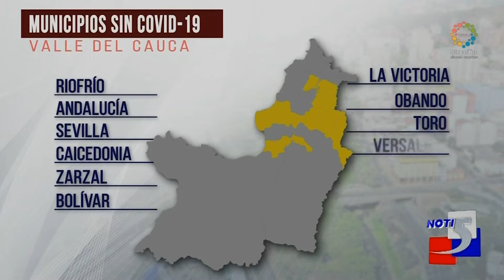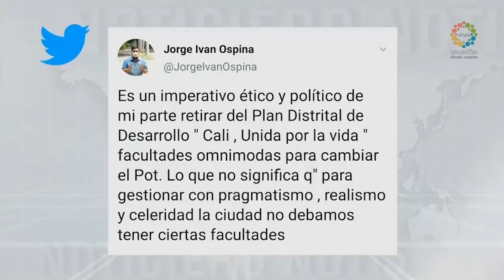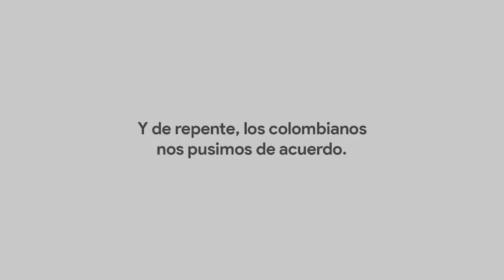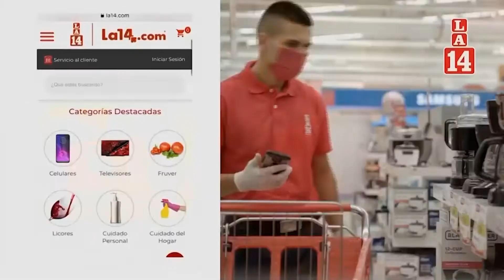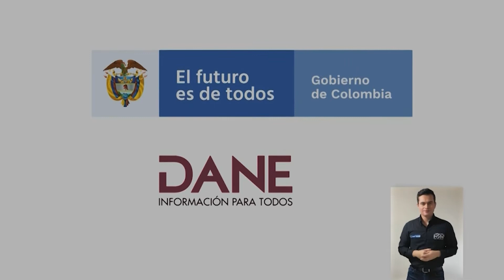Emisión central Noti5 Martes 12 de Mayo 2020